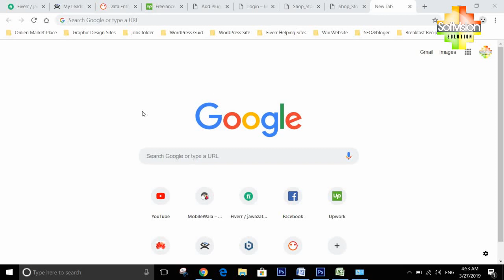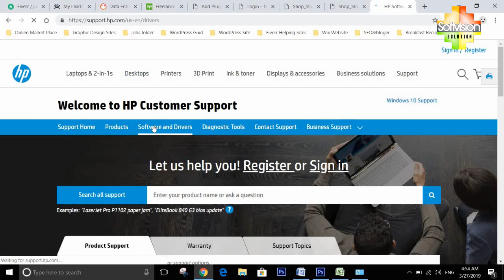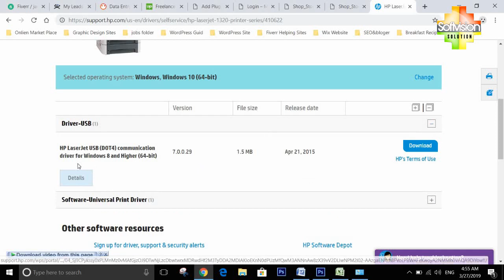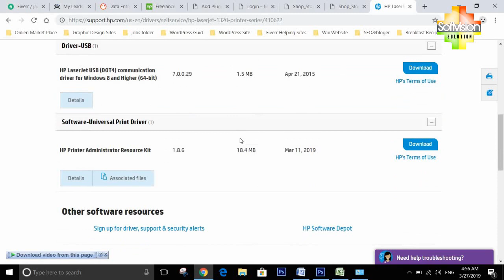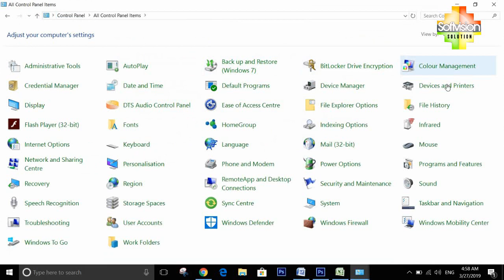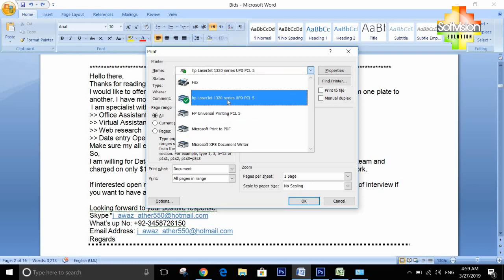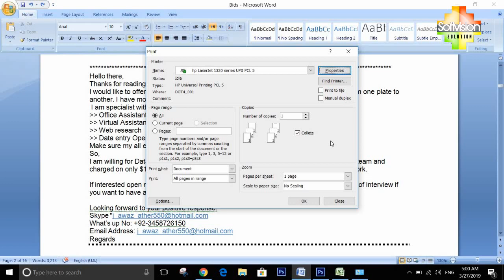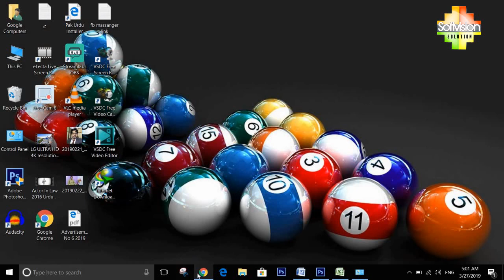How to download and install hp laserjet 1320 printer driver Window 10 & 8 Urdu /Hindi Tutorial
All uploaded videos by Softvision Solution is totally related to Education Material and Some Motivational Videos.

This channel specially launch Different videos for Freelancing, Newest Technology like mobile phone, Laptop and E-Learning Courses for beginners in Urdu Languages.
Specially Freelancer get guide from this channel. Ok